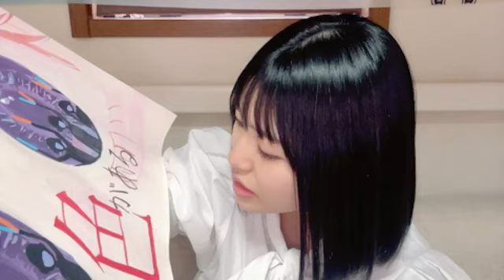黒島 咲花（NMB48） 2023年08月22日 13時18分09秒